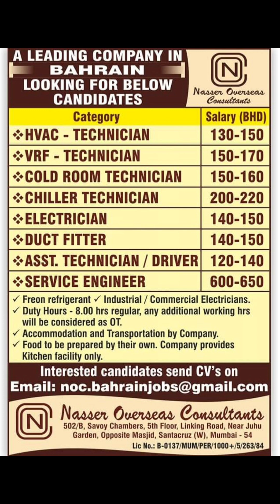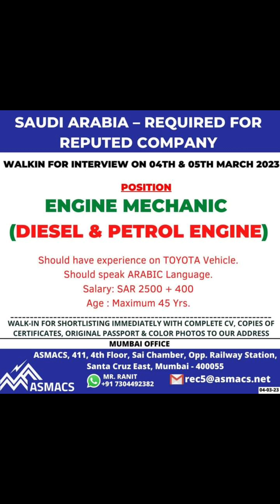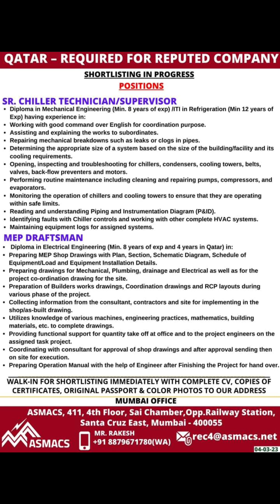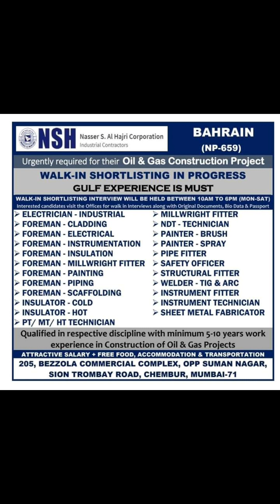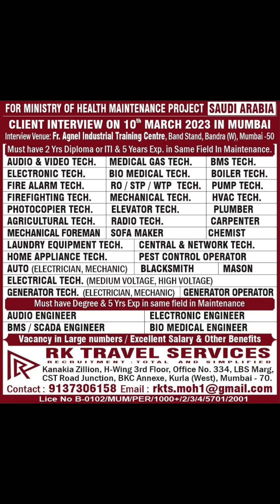05-MAR Dubai Job Vacancy 2023 , Gulf Job Vacancy 2023 ,Assignment Abroad Times TODAY, Gulf Jobs 2023